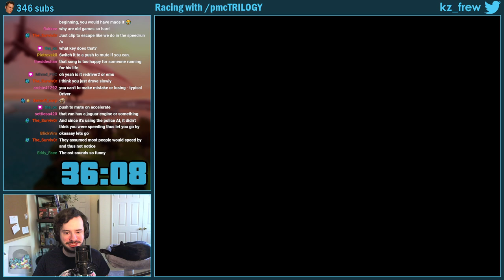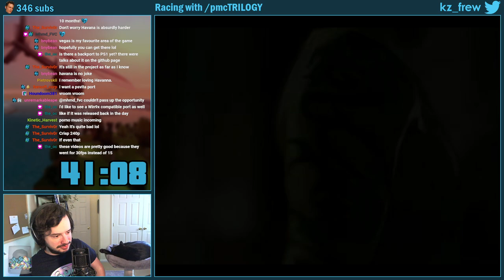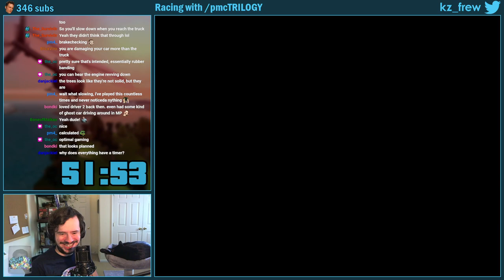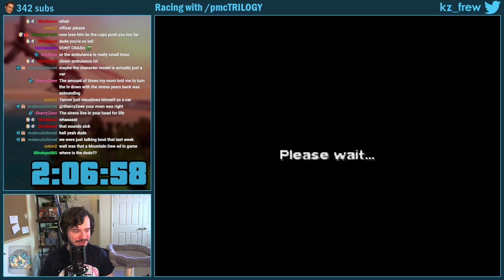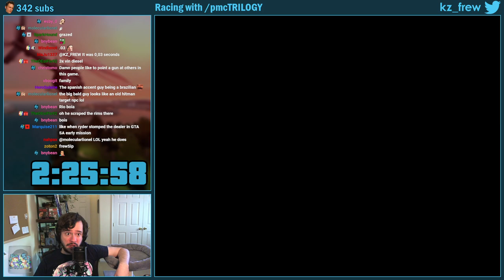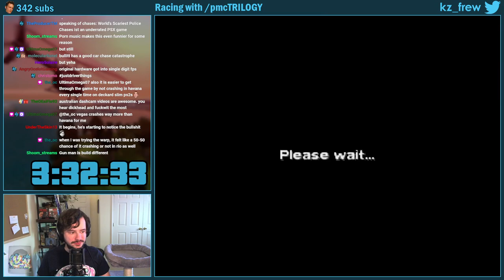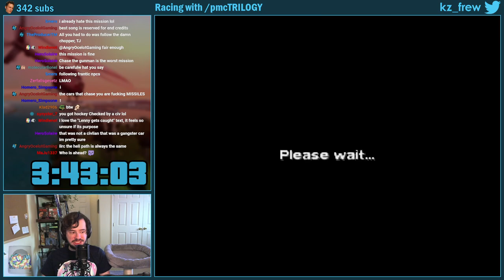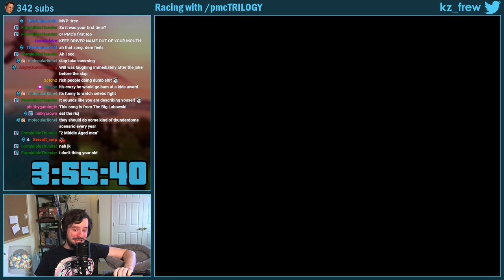Driver 2 FULL PLAYTHROUGH | Race w/ pmcTRILOGY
Best thumbnail in history; it turns out Windows Paint is the key to true artistry. Who knew?